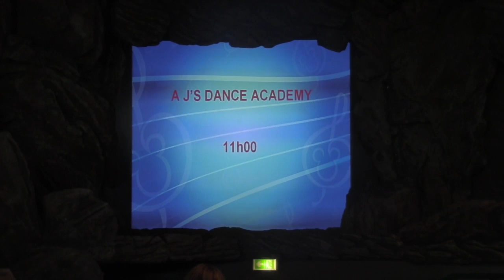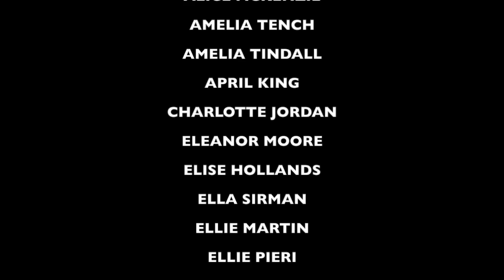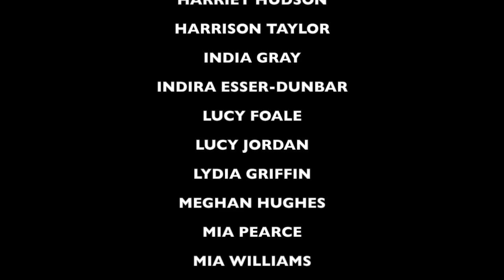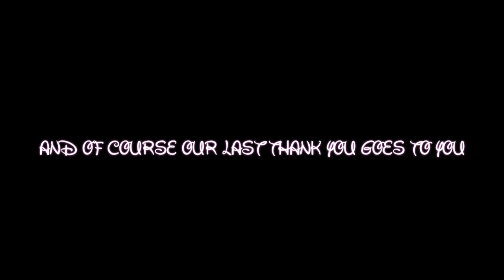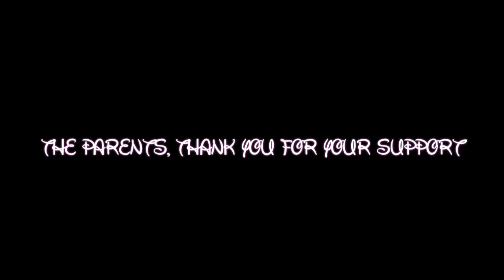AJ's Disney Adventure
This video is about AJ's Disney Adventure pre-parade and main performance